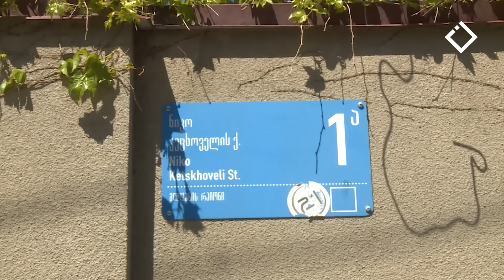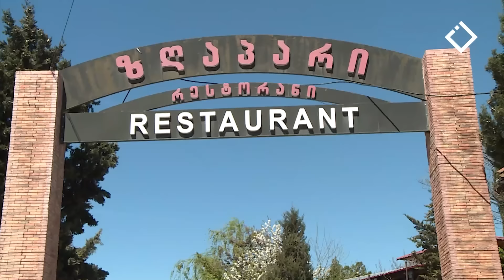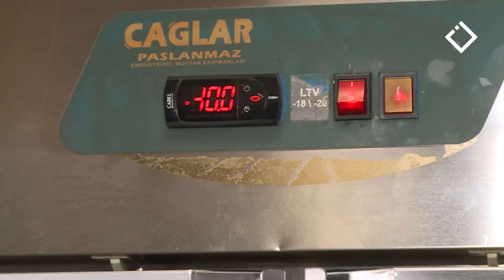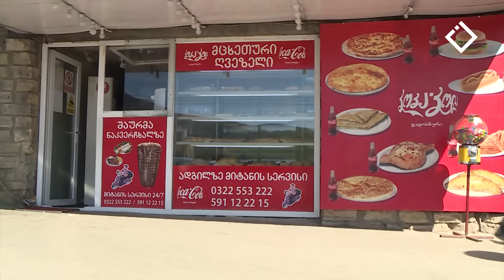თბილისი: მოხუცთა თავშესაფარი ნ.კეცხოველის 1 ა; | სახალხო კონტროლი| 14.05.2024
მცხეთა:რესტორანი „ზღაპარი“ ავტომაგისტრალზე